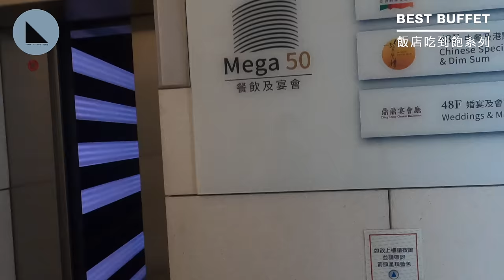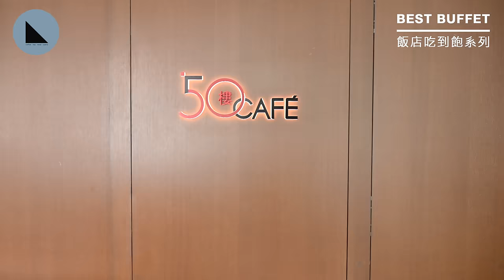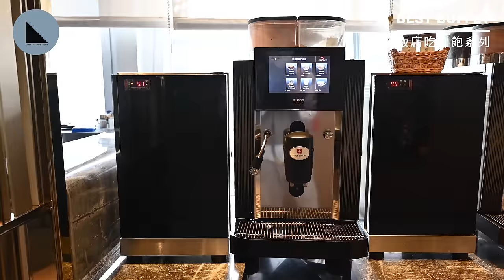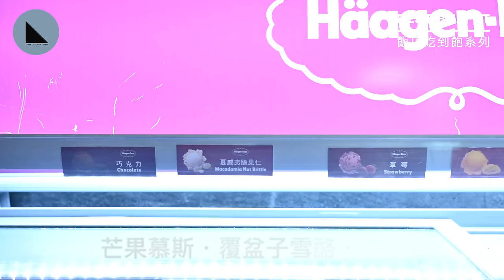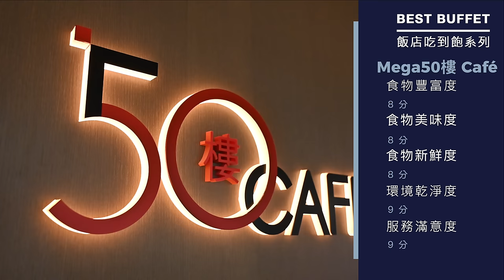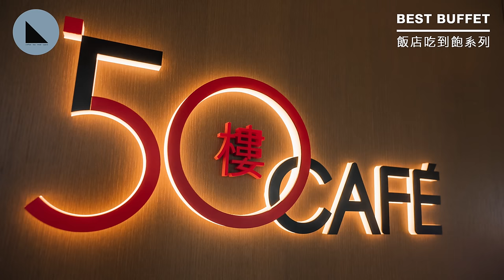【完整菜色】遠東Mega50樓Café｜必吃！鐵板火烤牛五花・美牛握壽司・EliubiS霜淇淋｜全台最高的吃到飽餐廳｜午餐吃到飽買一送一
新北板橋遠東Mega50餐飲及宴會 50樓Café｜ Mega Tower Mega 50 Café
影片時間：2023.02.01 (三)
平日午餐：11:30 - 14:00
餐廳地址：新北市板橋區新站路16號50樓
訂位專線：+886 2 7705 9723
兩人費用：NT$899+10%服務費X2= NT$1,078元，此次使用2023 遠東快樂信用卡持卡人享Mega 50 台北／台南遠東香格里拉指定餐廳２人（含）以上用餐１人免費。

重點特色：鐵板火烤牛五花 EliubiS霜淇淋｜「50樓Café」是全台最高的自助餐廳，位於新北地標、全國第五高百揚大樓(板橋大遠百旁)最頂層的50樓，由遠東集團和香格里拉酒店集團聯手打造，以無敵美景及海陸百匯聞名！主廚秉持「從產地到餐桌、安心上菜」的理念，運用寶島豐饒物產，搭配高檔進口食材，提供物超所值的餐飲享受，佳餚美點，琳瑯豐富，讓人大快朵頤！
參考評價：８分，雲端美味。

00:00:00 影片開始
00:00:10 主題資訊
00:02:06 取餐位置圖沙拉海鮮區介紹
00:03:06 手捲壽司區介紹
00:04:44 爐烤肉類區介紹
00:05:25 各國熟食區介紹
00:07:03 現作麵食區介紹
00:07:26 咖啡飲料區介紹
00:08:06 甜點水果區介紹
00:09:53 開吃
00:12:30 Mega50評分
00:13:10 Mega50照片分享

透過影像傳達一種生活風格和態度，紀錄我們體驗咖啡．美食．美景．旅遊的小時光，也分享關於我們知道的事。

如果喜歡我們的旅途中